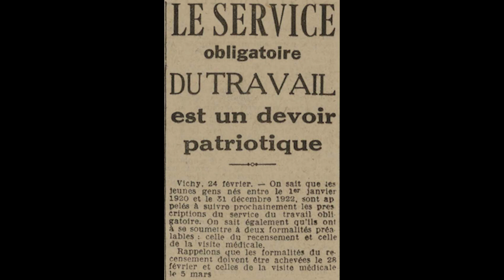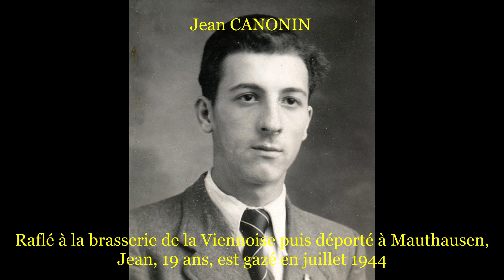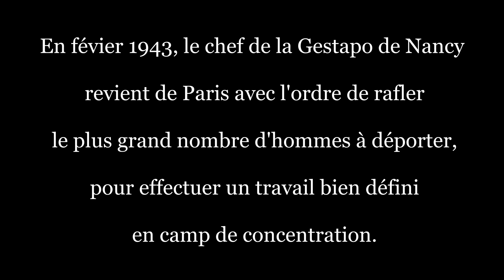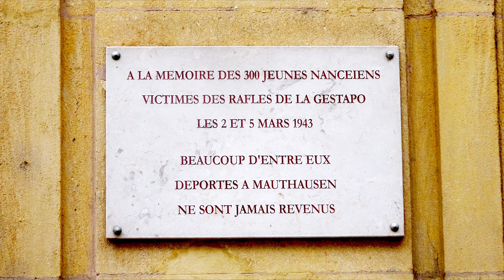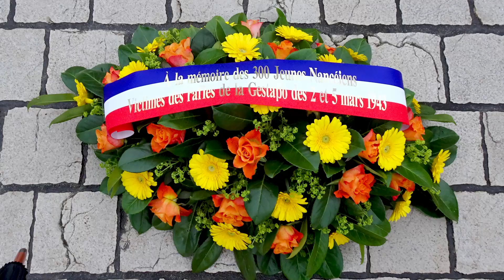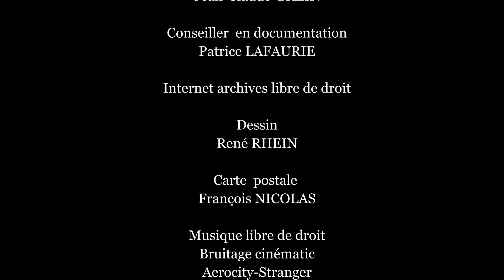Les rafles de Nancy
Histoire en Lorraine : Des faits méconnus pendant l'occupation allemande Nazie, à Nancy.